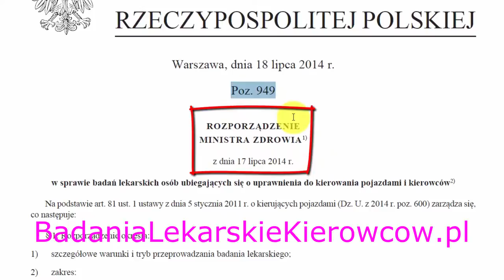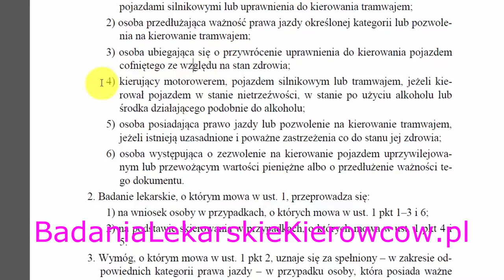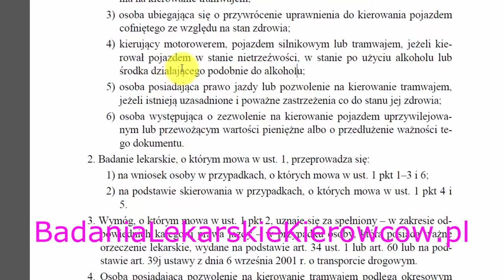Do którego WOMP pójdziesz na badania lekarskie za alkohol?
Jakie są zasady regionalizacji badań lekarskich za jazdę po alkoholu w wojewódzkich ośrodkach medycyny pracy w całej Polsce?

W tym wideo odpowiem Ci na pytanie, do którego WOMP-u musisz się udać,  aby odbyć badania lekarskie za jazdę po alkoholu,jak dostałeś skierowanie.
Czy jak jesteś z Suwałk, to możesz przyjechać do Wrocławia,
gdzie miejscowy DWOMP jest szczególnie miły mojemu sercu.

Zapytanie mojego widza.

Dzień dobry Panu!
Czy w badaniach lekarskich,po utracie prawa jazdy ze względów zdrowotnych, istnieje rejonizacja?

I od kogo właściwie musi być to skierowanie i nadanie biegu sprawie?

Wszystkiego dobrego i z góry Dziękuję
Michał
Cześć nazywam się Darek Kraśnicki, jestem lekarzem medycyny
transportu z Wrocławia i
w ROZPORZĄDZENIU MINISTRA ZDROWIA  z dnia 17 lipca 2014 r.
Dz. U Poz. 949 przeczytasz w paragrafie 10-tym.

§ 10. 1. Jednostkami uprawnionymi do przeprowadzania badań osób, o których mowa w art. 75 ust. 1 pkt 3–5 ustawy,
są wojewódzkie ośrodki medycyny pracy,
właściwe ze względu na miejsce zamieszkania osoby badanej.

Te punkty 3 do 5-ty są to:
3) osoba ubiegająca się o przywrócenie uprawnienia do kierowania pojazdem cofniętego ze względu na stan zdrowia;
Czyli WOMP Ci zabrał prawko i jeszcze raz tam musisz się przebadać.
4) kierujący motorowerem, pojazdem silnikowym lub tramwajem,
jeżeli kierował pojazdem w stanie nietrzeźwości,
 w stanie po użyciu alkoholu lub środka działającego podobnie do alkoholu;

Sprawa jasna, tak mi się przynajmniej wydaje.

5) osoba posiadająca prawo jazdy lub pozwolenie na kierowanie tramwajem, jeżeli istnieją uzasadnione i poważne zastrzeżenia
 co do stanu jej zdrowia;

Czyli np: ktoś Cię podpierdzielił, że jesteś chory i kierują Cię do WOMP-u, a nie lekarza prywatnego.
.Kto wystawi Ci skierowanie?

Starosta właściwy ze względu na miejsce zamieszkania osoby,
po otrzymaniu od organu kontroli ruchu drogowego wniosku o skierowanie osoby na badanie lekarskie lub na badanie psychologiczne  w zakresie psychologii transportu;

Gdzie masz się udać?

Ponieważ w obu przypadkach mówi się o miejscu zamieszkania,
a nie zameldowania, to skierowanie ze względów porządkowych
wystawi Ci starosta, tam gdzie jesteś zameldowany,
ale w mojej opinii możesz pójść do każdego WOMP-u,
bo możesz mieszkać gdzieś indziej.

W praktyce jest to honorowane przez wydziały komunikacji
czyli wędrówki ludów do innych WOMPów się zdarzają
i tak np zrobił Ziomek ze Szczecina, który u mnie przeszedł
psychotesty a lokalnym WOMP-ie badania lekarskie za alkohol.

Oczywiście do badań psychologicznych rejonizacji żadnej nie ma
i miałem już wspomnianego kierowcę ze Szczecina czy innego z Rzeszowa, którzy szczęśliwie odzyskali prawko..
Jak Ci się to wideo spodobało, to daj like'a, daj kciuka.
Jak nie jesteś moim stałym widzem, to już teraz dokonaj
subskrypcji mojego kanału YT Lekarz Medycyny Pracy.

Przynajmniej raz na tydzień wysyłam jakieś nowe wideo
i w ten sposób obejrzysz je jako pierwszy.

Mówił Darek Kraśnicki z Wrocławia, Lekarz specjalista medycyny
transportu i do zobaczenia w moim kolejnym filmiku.
Dobry wieczór mam takie pytanie mieszkam w Raciborzu i i mam dostać skierowanie do womp u w Sosnowcu a np mam bliżej do Kędzierzyna kozła to jest w Opolskim to mam ok tylko 40 kilometrów mogę gdzie czy muszę tam gdzie starostwo powie albo trzeba jakąś prośbę pisać czekam na odpowiedz
To jak przyjdzie mi skierowanie do Sosnowca to mogę normalnie zadzwonić do Kędzierzyna i mnie zarejestrują tak nie mam się nic obawiać? Bo wie pan Racibórz a gdzie tam sosnowiec to tak mam zrobić tak jak przyjdzie skierowanie to dzwonić do Kędzierzyna proszę o odpowiedz Panie Doktorze mam pytanie takie a mianowicie zostałem pozbawiony prawa jazdy kat B i D na rok czasu z powodu jazdy pod wpływem alkoholu.Dwa miesiące temu nie przeszedłem badań lekarskich ( badania psychologiczne zaliczyłem) w WOMP Sosnowiec z powodu zbyt wysokich prób wątrobowych.Zapisałem się na badania w maju tego roku ale w między czasie zmieniłem miejsce zamieszkania na Oleśnicę w woj.dolnośląskim i mam pytanie Panie Doktorze czy mogę zrobić badania w innym wompie i czy będą one akceptowane w urzędzie miejskim gdzie zostały zdeponowane moje prawo jazdy czyli w Gliwicach? Za odpowiedz z góry serdecznie Panu dziękuje. Panie Doktorze ale ja chciałbym wiedzieć czy mogę zrobić te badania we Wrocławiu jak jestem zameldowany w Gliwicach choć mieszkam aktualnie w Oleśnicy.Jak to wygląda?Witam pana  czy moge robic badania za alkohol obojetnie w jakim rejonie ?chodzi o WOMP i czy to prawda ze wszystkie orzeczenia lekarskie ida przez Warszawe?zabrano mi prawo jazdy na 5lat 1,66 w wydychanym nie ma sie czym chwalic,